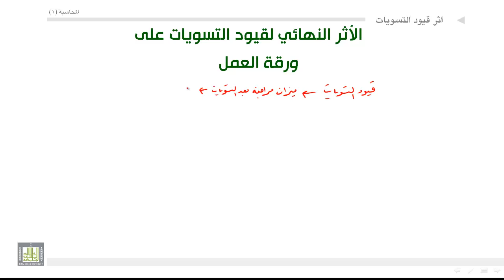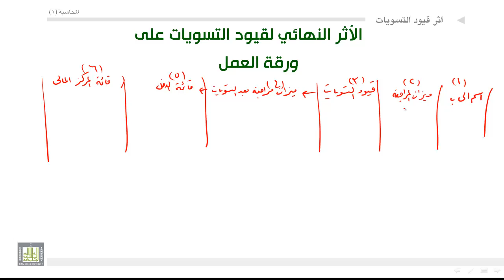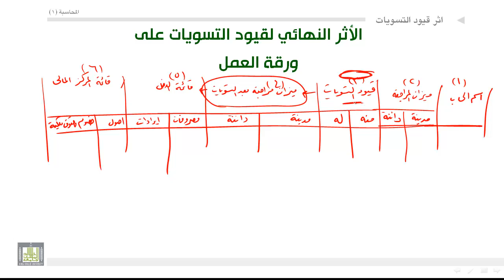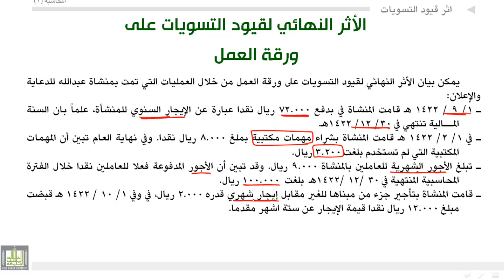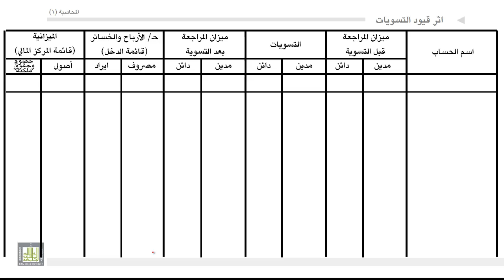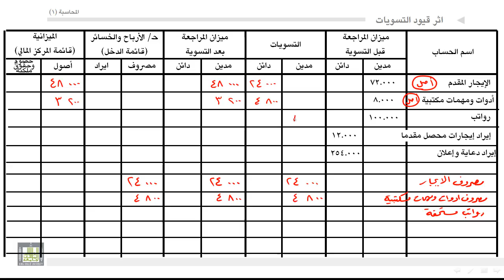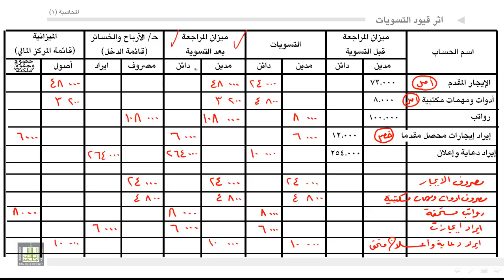مبادئ المحاسبة - أثر قيود التسويات على ورقة العمل 2-5-5